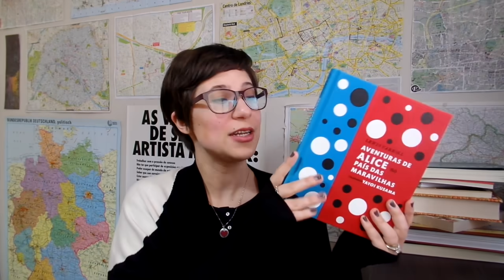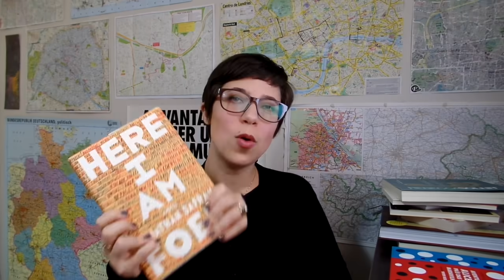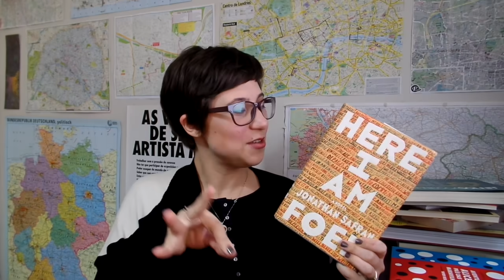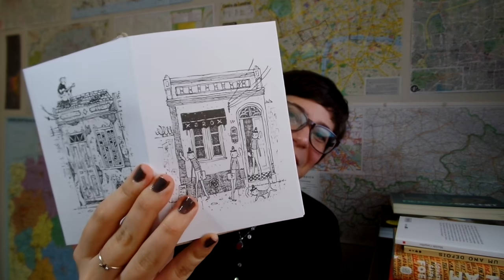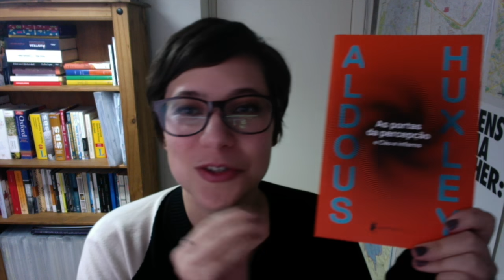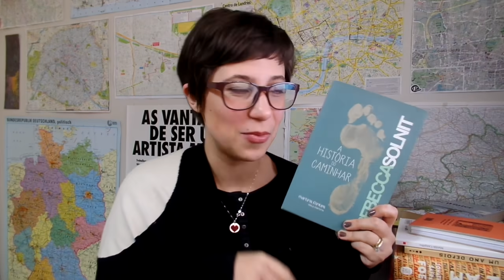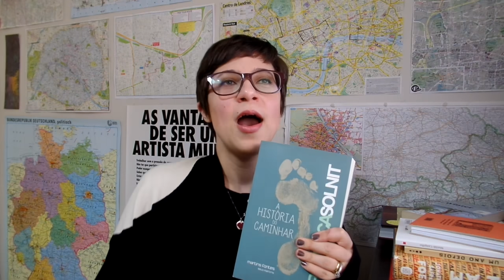10 livros para se acalmar durante a pandemia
Ansios@ com a pandemia? Aqui vão algumas indicações ;)

2 - Livros em outros mundos
- Aventuras de Alice no país das maravilhas - Lewis Carroll - Trad. Vanessa Barbara - Ilustrações: Yayoi Kusama - Globo Livros

3 - Mergulhar em calhamaços
- Here I am - Jonathan Safran Foer - FSG (No Brasil: Estou aqui - Trad. Daniel Pellizzari e Maíra Mendes Galvão - Rocco)

7 - Gêneros Curtos
- Letters of Note - Org. Shaun Usher - Chronicle Books (Publicado no Brasil com o título Cartas Extraordinárias, pela Companhia das Letras)